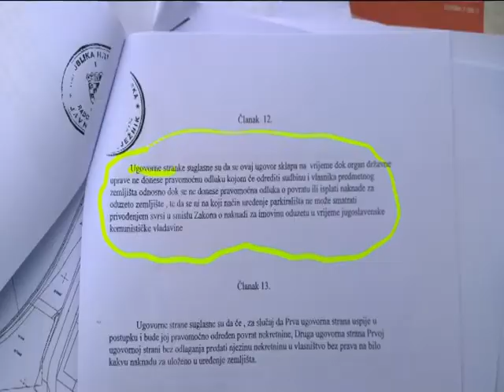Prilog oteta zemlja OMIS_WEB